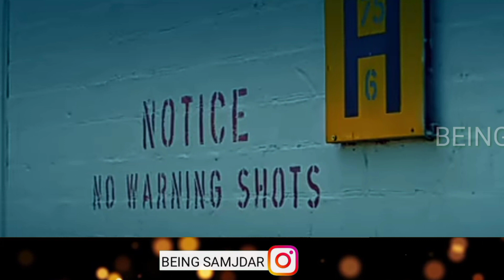Sidhumoose wala's latest reply to karan aujla in moosetape Trailer 😲😲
Hashtags*